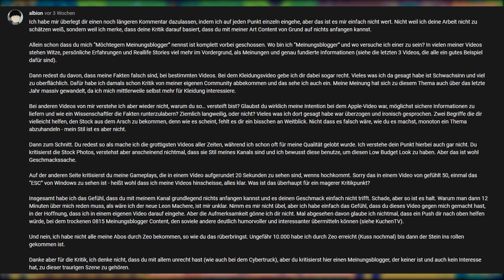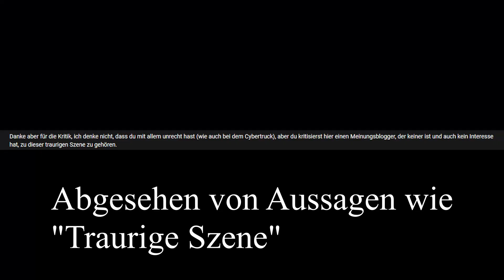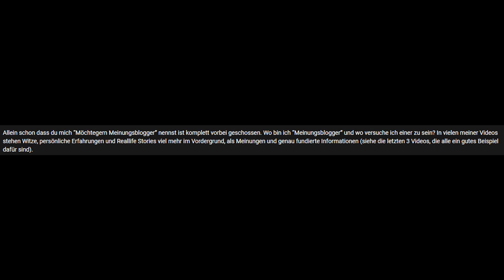Dudemitmaske sieht schwarz (und weiß). (Labern und Blubbern)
Im heutigen Video behandele ich das Video von Dudemitmaske zu dem Youtuber Albion, genauer gesagt die Kommentare unter dem Video. Und ich erkläre meiner Meinung nach nachvollziehbar warum ich es nicht gut finde jemanden in die Sparte eines Meinungsbloggers zu stecken, wenn er gar nicht hineingehören will.
Ich habe nichts gegen Dudemitmaske, noch bin ich ein Albion Fanboy, joa.
Wenns fragen gibt schreib mir auf discord :D

Minecraft Ingame: Flame13
Fortnite Ingame: SatoshiGekougaaa
PokeMMO Ingame: DerBou

BLEIBT FEURIG!
LG Flame13